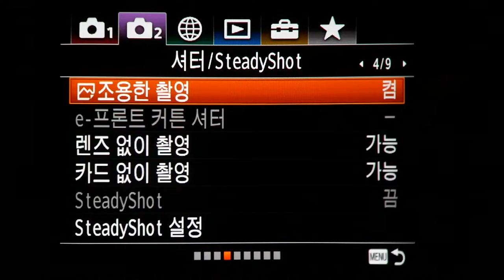sony a7iii silent